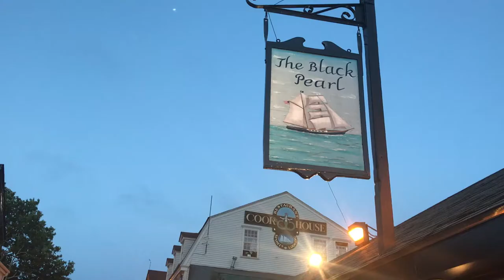2018 Snipe Women's World Championship in Newport, USA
Recap of the 2018 Snipe Class Women's World Championship in Newport, Rhode Island, USA with 32 teams and 10 nations represented.  The USA, Portugal, Norway, and Brazil took the top five places.